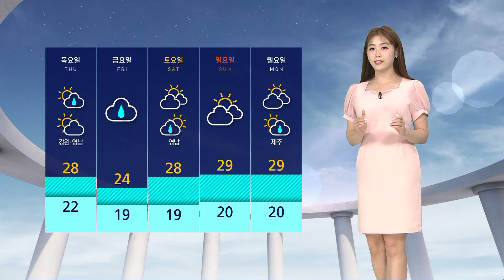[날씨] '서울 낮 32도' 더위 절정…제주 오후까지 비 / SBS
오늘(9일)은 때 이른 더위가 절정에 이릅니다.
연일 30도를 넘어갔던 남부 지방은 물론이고요, 동쪽에서 부는 바람이 산맥을 타고 넘어가면서 중부 지방의 기온도 30도를 넘겠습니다.
서울의 낮 최고 기온 32도로 올 들어 가장 높겠고요, 반면 동풍이 불어드는 동해안 지역의 기온은 동해 기온이 22도에 머물면서 선선하겠습니다.